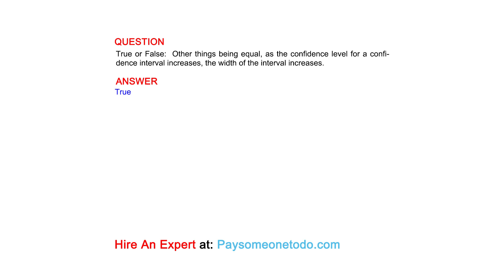True or False: Other things being equal, as the confidence level for a confidence interval ...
QUESTION
True or False:  Other things being equal, as the confidence level for a confidence interval increases, the width of the interval increases.